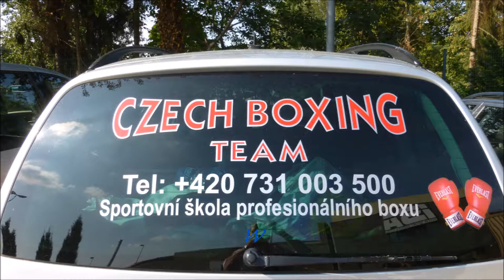909 * Der Sportler * Boxen * Profi Boxen in Kaarst 26.07.2014 2. Kampf